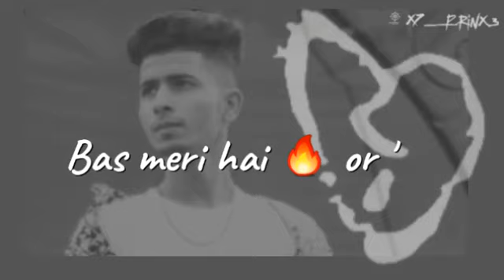Phele Jeise - Lalit Singh | Lyrics Video | Whatsapp Status | X7 EDITX